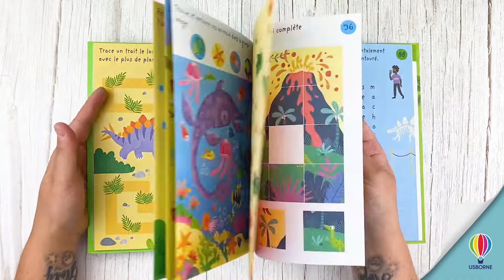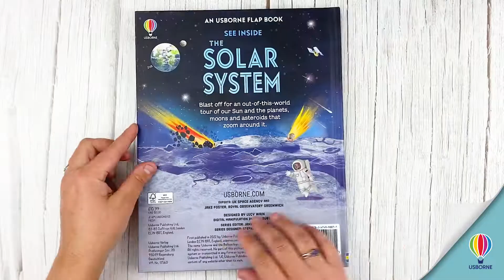NTT - August 2nd Sneak Peek!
We're kicking off August with some out-of-this-world new books! Check out the adorable noises you may find in your garden at home, and then blast off into outer space and learn all about our solar system & all the stars in the night sky!

These awesome new titles will be available for purchase tomorrow, Tuesday, August 2nd!  Check in with your Usborne Consultant for more details.

𝑫𝒐𝒏❜𝒕 𝒉𝒂𝒗𝒆 𝒂 𝑪𝒐𝒏𝒔𝒖𝒍𝒕𝒂𝒏𝒕 𝒚𝒆𝒕? Don't fret! Just head over to usbornebooksathome.ca/shop, scroll down to our Consultant Finder and we'll get you connected!